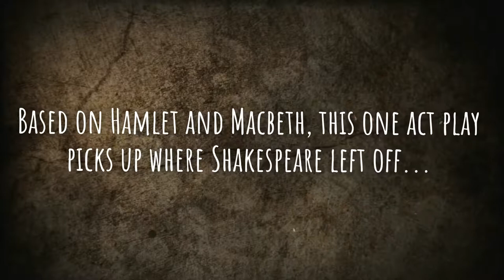Outrageous Fortune Teaser Trailer - Harlequin Theatre, Redhill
Outrageous Fortune by Rod Henderson

2.30pm and 7.30pm

Based on Hamlet and Macbeth, this one act play picks up where Shakespeare left off.